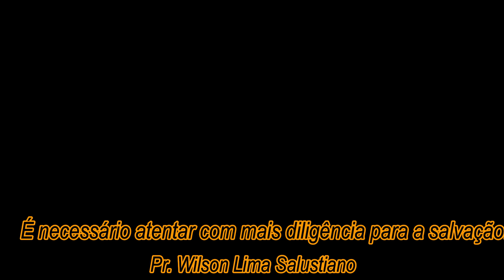É Necessário Atentar Com Mais Diligência Para a Salvação.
Hebreus 2 : 1 ao 4
Que a graça e a paz do Senhor Jesus Cristo reine em cada vida e cada lar.
Muito temos ouvido a respeito da salvação oferecida pelo Senhor Jesus, porém, existe duas maneiras de tratar desse assunto, uma é com zelo, rapidez em obedecer o evangelho e viver com fidelidade a palavra de Deus. A outra forma é sendo apenas um ouvinte esquecidiço.
Em qual delas você está incluído?
Medite nessa mensagem.